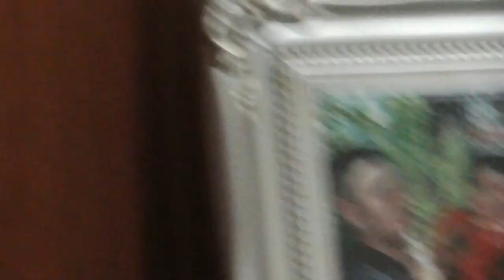Rest In Paradise Mariano Amaro! (Born June 7th 1957-June 1st 2020)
Footage of my pops I was able to capture! Along with some pictures Great memories. Mariano was an amazing person with a very warm heart. He would make friends out of strangers everywhere he went. Very funny and Known as a joker.
You will be missed pops and every time we play this video we have a piece of you we can enjoy and cherish. Thank you for everything you taught me and showed me. You live thru me and your grandchildren. Love always and will wait for the day we meet again!!!
Love your Chavalo Zach Amaro!!!